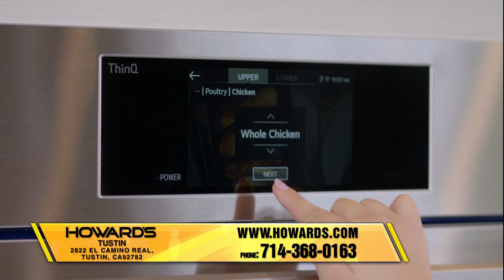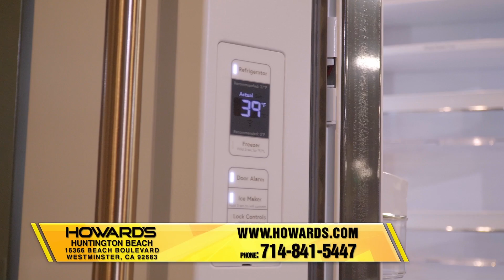Công ty điện tử HOWARD'S Tưng Bừng Đón Xuân Quý Mão 2023 cùng người Việt tại Mỹ